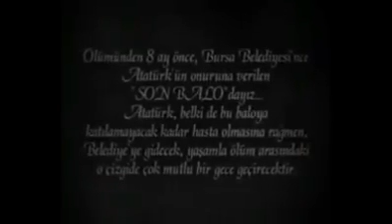Belediye Başkanımız Sn. Hüseyin SARI'nın 29 Ekim Cumhuriyet Bayramı için hazırlamış olduğu video.